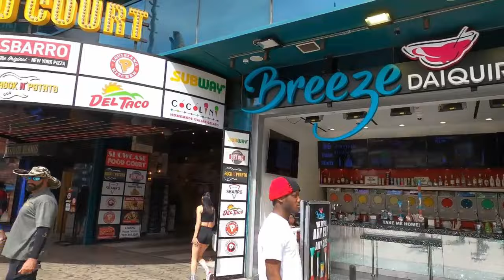Las Vegas Fun with Desi Bob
This is Day 1 of Most awaited video of the trip.
Las Vegas, the Heaven on earth is the most beautiful place to visit. It is also the Gambling Capital of USA.
This Video is Day 1 spent walking around the main street of Vegas and exploring the Beauty.
The best part of this city is they have recreated worlds best cities main attraction,
Like the Statue of liberty from New York city, The Eiffel Tower from Paris, the Egyptian mummy and Pyramids, and lot More.
A detailed walk around is shown in this video, to enjoy the beauty at the comfort of your home

Desi Bob -

 / desibob29

Suraj Mehta -

 / surajmehta05

 / desibob29

Keep Loving. Keep Travelling.